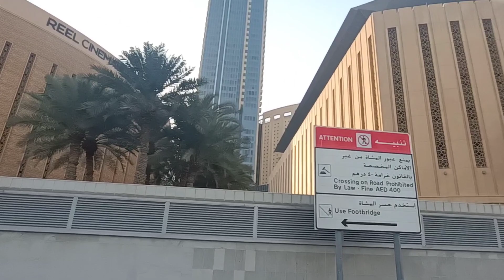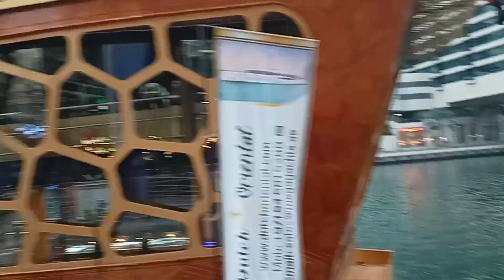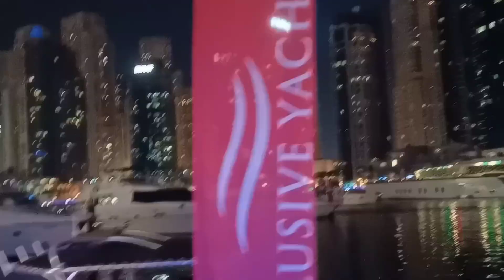Dubai 🇦🇪 Marina city and Marina mall Travel Vlog || Private yachts || pardeep07 vlog